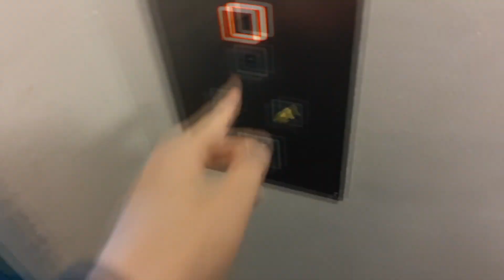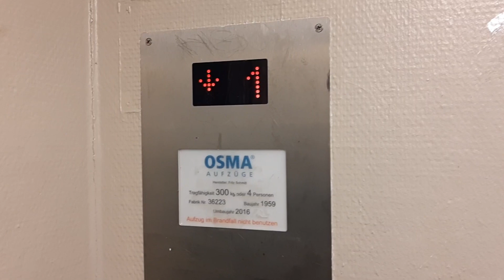Run down! 1959 Schmitt elevator - Hamburg, Germany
That elevator really needs some care. But it seems that this buildings does have some problems given how much graffiti is inside the cab. But it is more than what you see. Probably due to a logic failure or something else, floor 4 shouldn't be used.